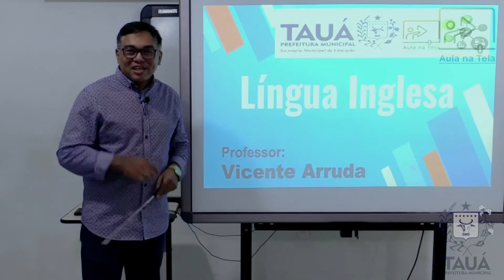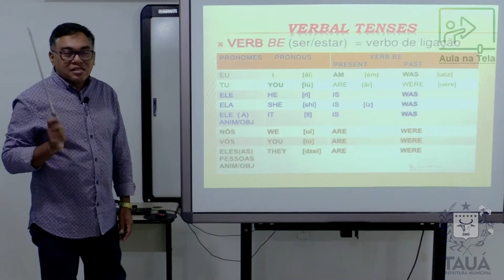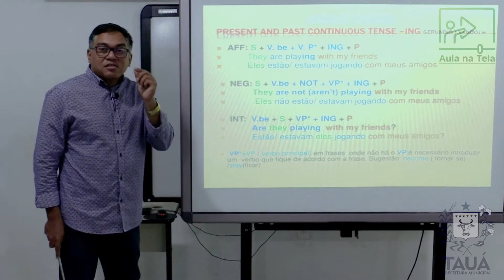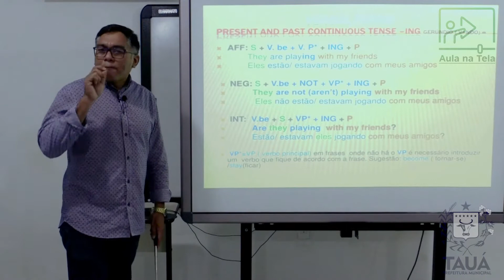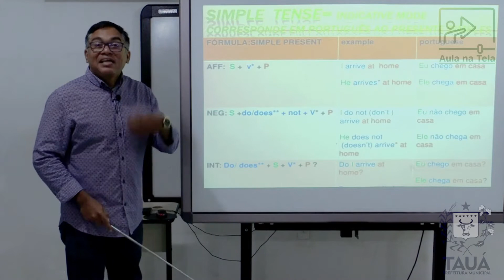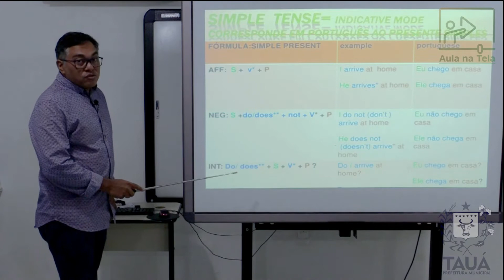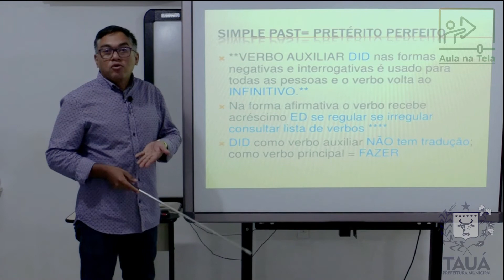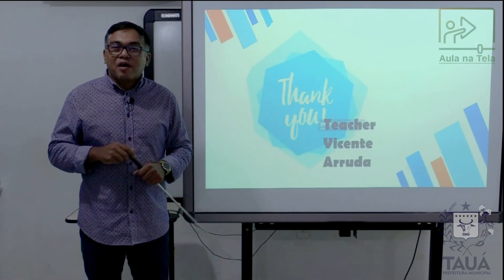Inglês - Videoaula 3 - Tempos Verbais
AULA NA TELA. Videoaula do Componente Curricular Inglês, ministrada pelo professor Vicente Arruda. A videoaula aborda, tempos verbais podendo ser  trabalhada nas turmas de 6º ao 9º ano.

Síntese dos objetos de conhecimento abordados:

1. Tempos verbais;

2. Simple Tenses;

3. Continuous Tenses / Progressive Tenses;

4. Perfect Tenses / Perfect  Simple Tenses;

5. Perfect Continuous Tenses / Perfect Progressive Tenses.